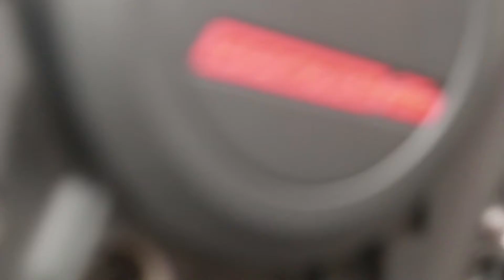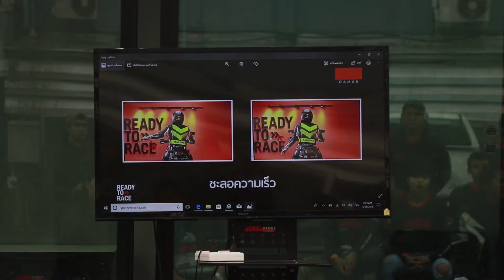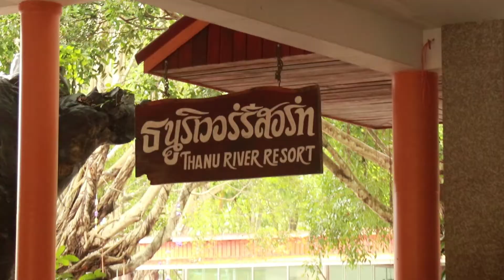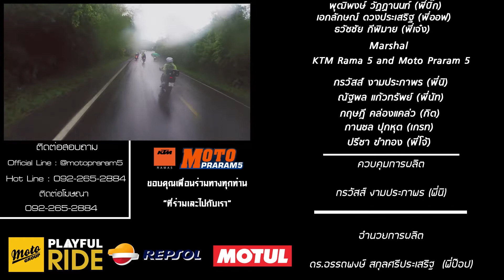ทริปฝ่าฝน ลุยโคลน แล้วไปกระโจนลงน้ำ แก่งกระจาน [PLAYFUL RIDE]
motopraram5 กับ Ktm rama5 ร่วมกันจัดทริป ฝ่าฝน ลุยโคลน แล้วไปกระโจนลงน้ำ ที่แก่งกระจาน ถึงฝนจะตกยังไง ก็ลุยดิวะ ไปขับรถ ATV ลุยโคลน พอเลอะเทอะกันเต็มที่แล้วก็ไปกระโจนลงน้ำล่องแก่งกัน มันส์แค่ไหน ไม่ต้องถามใจ แต่ไปสัมผัสเลยครับ